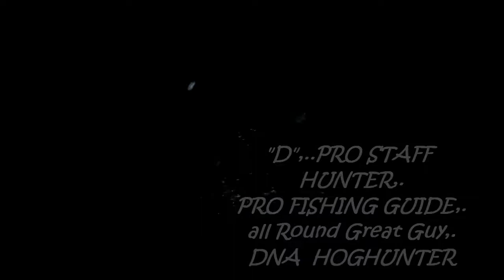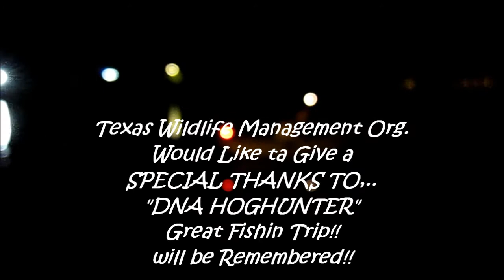"RED FISHIN" with CHIEF and DNA HOGHUNTER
HERE IT IS!,.RED FISHIN WITH DNA HOGHUNTER,.WE CAUGHT A LOT OF FISH,.AND FEW KEEPER REDS AND COUPLE BIG CATFISH! AND HAD A GREAT TIME!,.IF YA GET THE CHANCE,.YOU NEED TA GO!,.THE MOST FUN WITHOUT NAKED GIRLS!!PLEASE ENJOY!!,.love Chief,master angler,master baiter?